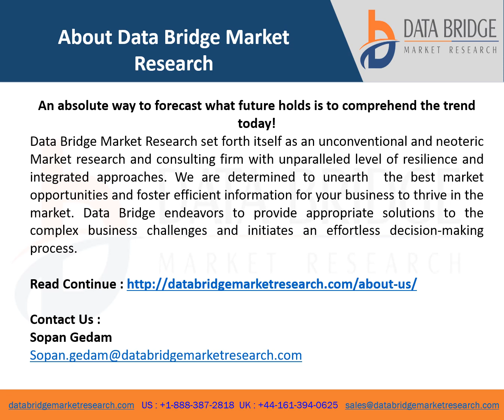Personal 3D Printers market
Data Bridge Market Research analyses that the personal 3d printers market was valued at USD 1,900 million in 2021 and is expected to reach the value of USD 5496.45 million by 2029, at a CAGR of 14.2% during the forecast period. In addition to the market insights such as market value, growth rate, market segments, geographical coverage, market players, and market scenario, the market report curated by the Data Bridge Market Research team includes in-depth expert analysis, import/export analysis, pricing analysis, production consumption analysis, patent analysis and consumer behaviour.